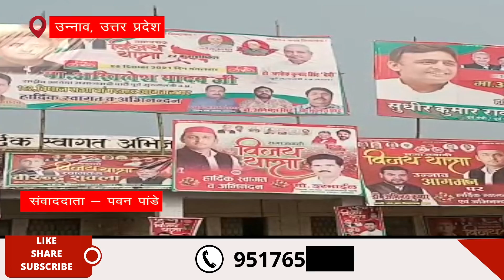Akhilesh Yadav की उन्नाव जनसभा | Akhilesh Yadav ने उन्नाव से भरी हुंकार